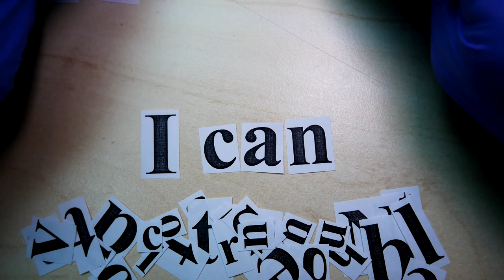Affirmations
A video commissioned by Antrim and Newtownabbey Borough council funded by Northern Ireland Executive Office through the Together Building a United Community programme.  The video was created with 11 to 12 year olds in mind but the information still applies to everyone.

Affirmations what are they and how can they help.